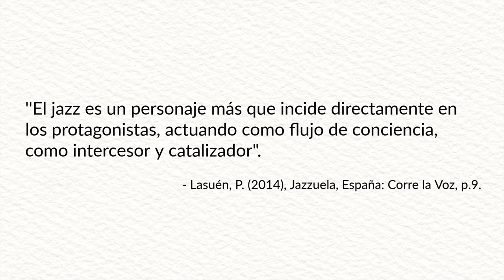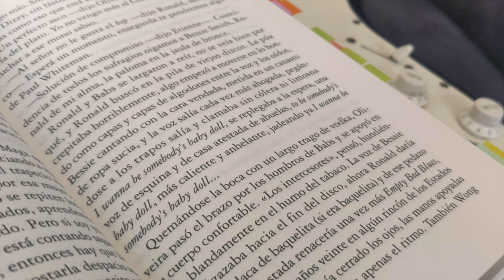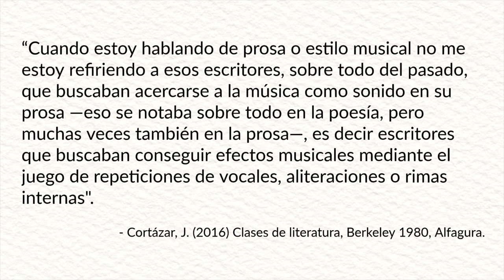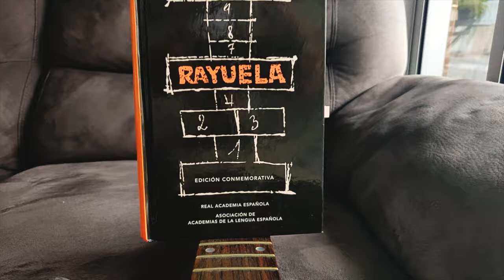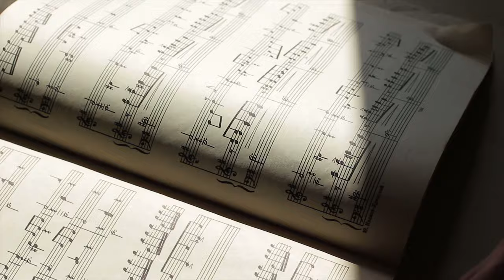La clave para entender Rayuela de Julio Cortázar es ¿escuchar jazz? 🎷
Rayuela de Julio Cortázar ha sido llamada "Jazzuela" por una razón: este género musical explica mucho de la forma en que está escrita la novela. ¡Aquí te lo cuento!

⭐ *¡Hazte miembro!* Apoya al canal y obtén beneficios exclusivos como acceso anticipado a los videos y chismes de creación:

🎧 Lista de rep. "La música de Rayuela"

⏳ Índice de tiempo:
- 00:00 Introducción.
- 00:43 La música en Rayuela.
- 01:17 El perseguidor o "Rayuelita".
- 02:24 La triple función de la música en Rayuela.
- 02:42 La música como personaje.
- 03:48 La música y el jazz como tema o símbolo.
- 05:40 La música en la forma de Rayuela.
- 08:22 Rayuela, una novela musical (Lista de reproducción).
♦ RESUMEN RAYUELA

Título: Rayuela
Autor: Julio Cortázar
Año de publicación: 1962
Páginas: 700
Temas: absurdo, arte, música.
Calificación en Goodreads: 4 estrellas.

Músico frustrado pero creador de prosa melodiosa, Julio Cortázar escribió una obra con una fuerte presencia de la música. El argentino era un melómano amante de la música clásica, del tango (música popular argentina) y, sobre todo, del jazz. Por eso la música en Cortázar es casi omnipresente: está en sus cuentos, sus novelas, sus hobbies y en su concepción de la literatura.

La música hace presencia en Cortázar de diferentes maneras: como tema, al ser objeto de sus creaciones; como sujeto, al ser protagonista de su obra y usarse como vehículo para diferentes exploraciones; y como forma, al afectar su estilo literario.

Sobre estos tres elementos se basará el presente análisis de la música en Rayuela, un tema que me parece relevante para entender esta obra y que, además, es impresionantemente interesante.